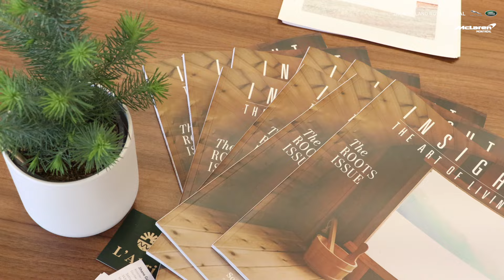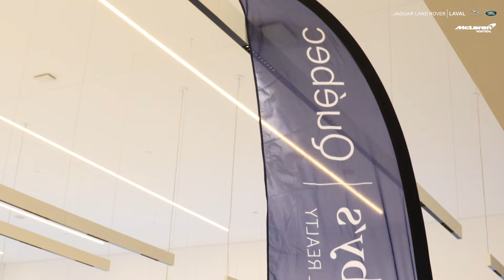Sur invitation uniquement - Un luxueux événement pour remercier nos clients chez McLaren Montréal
(English follows)

Le samedi 25 novembre 2023,  McLaren Montréal et Jaguar Land Rover | LAVAL et ont organisé un marché des Fêtes privé et exclusivement pour leurs clients afin d'amasser des fonds pour l'Organisme montréalais pour les familles à besoins spéciaux.

Cet événement était réservé aux clients de Jaguar Land Rover | LAVAL et McLaren Montréal. Des produits uniques et luxueux ont été présentés par des vendeurs tels que : @CameoCollection, @SHANcollection,  @coqtail_mixologie, @themontrealrealtor, @evamariaminarakisart, les bijoux de @lavoute_ et d'autres vendeurs spécialisés tels que @station210, @potdecremepots, @espace_labri, @dessertsmajolu, @sinai.gourmet et @abico.shop.

Des massages gratuits sur chaise, des manucures et des retouches de maquillage par @chanelvaldezmakeup et des services de barbier par @lasectionbarbershop ont également été offerts pour se faire dorloter.

McLaren Montréal a ajouté un peu plus d'excitation avec @advancedsimracing.

Merci à tous ceux qui nous ont aidés à recueillir des fonds pour cette grande cause !

"By Invitation Only" - A Private Holiday Market and fundraiser exclusively offered to our  clients was held on Saturday, November 25, 2023 with the fundraiser benefiting The Montreal Special Needs Families Organization (MSNF).

This event  featured luxury products and a select group of curated vendors such as: @CameoCollection, @SHANcollection, @themontrealrealtor, @coqtail_mixologie, @evamariaminarakisart, jewellery by @lavoute_ , rare finds from @station210, @potdecremepots, @espace_labri, @dessertsmajolu, @abico.shop and @sinai.gourmet

We also had pampering offering free chair massages, manicures and make-up touch ups by @chanelvaldezmakeup and barber services by @lasectionbarbershop.

McLaren Montreal added some enhanced excitement featuring @advancedsimracing

Thank you to all of those who helped us raise funds for this great cause!